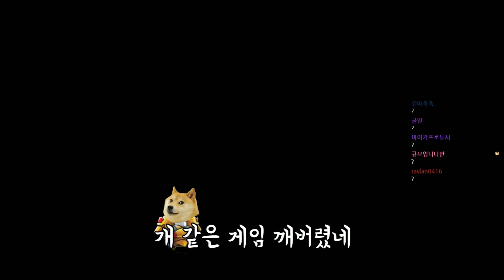[머독방송] 그 남자가 더빙하는 방법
편집 : 아라밍 님